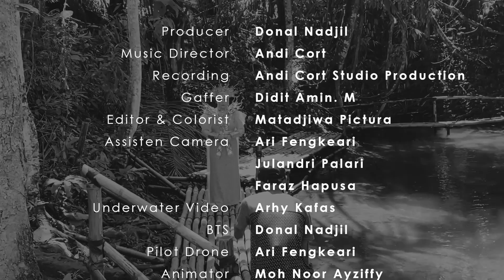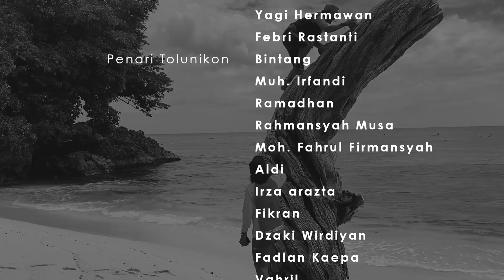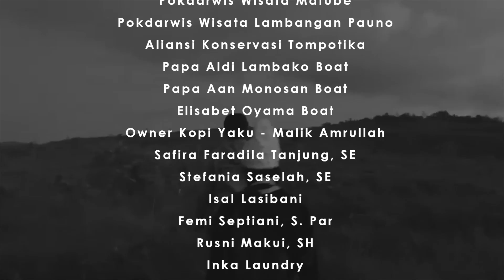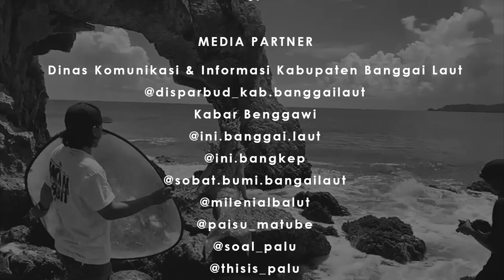BANGGAI "THE LAND OF KINGDOM"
Banggai is originated from Benggawi. This proof is written in the Negarakartagama Book by Mpu Prapanca. Banggai is truly a customary land which has rich culture with tourism that embraces "Montolutusan".

Producer & Director : @donalnadjil
Music Director : @andingitar
Gaffer & Editor : @diditamin.m
Campers & Drone Pilot : @arifengkeari
Animator : @ayziffy
MUA : @elsbeauty_balut
Ass Camp : @andrypalari @fhapusa
Ass Director : @restusaputra
All Crew Donal Art Production : Wardrobe team, Choreographer team, make up & hair do team.

Singers :
- Sofyan Kaepa, SH
Violinist : Alfreds Pieters

Models :
- Eki Nursalam
- Andi
- Faras Hapusa

All team support : Kid Models, Tolunikon Dancer, Gong Player, Gendang Player, Selendang Dancer, Yaku Banggai Choir singers, Kontau Dancer, Putri Banggai Dancer, Mamua Dancer.

Shooting Location : Banggai Laut Regency

Media partner :
- Diskominfo Kabupaten Banggai Laut
- Media Kabar Benggawi

Support : Bank Sulteng Banggai Laut, PDAM Banggai Laut, @moccabalut

Donal Art Production.Copyright2021